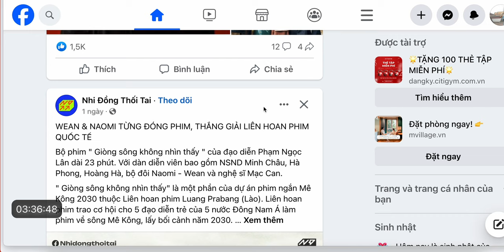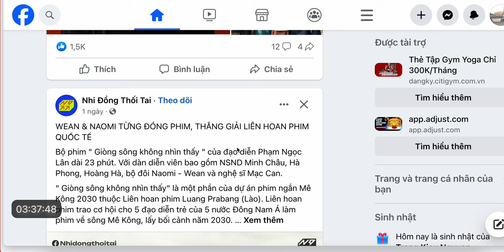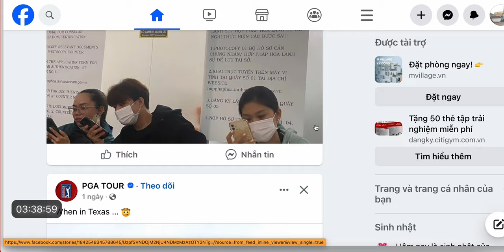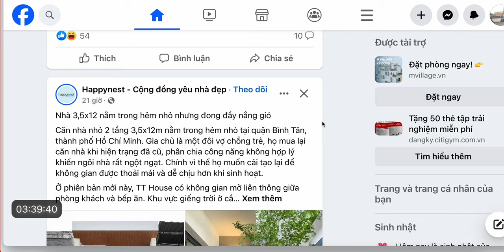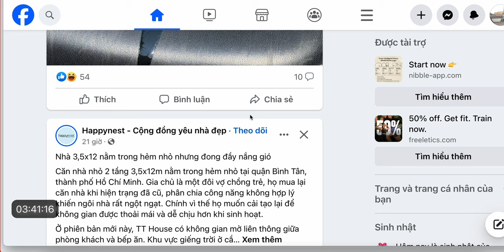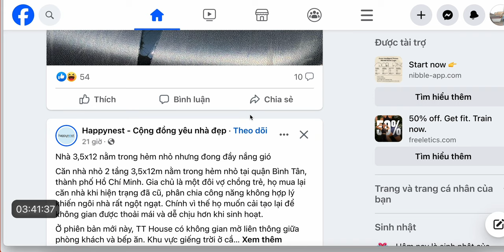Bạn Có Đang Không Thoải Mái Khi Lướt Facebook Không Còn Hiển Thị Nhiều Thông Tin của Bạn bè?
➡️ Donate qua Momo nếu bất kỳ nội dung nào giúp ích cho bạn
➡️ Tìm theo hashtag:
// S U B S C R I BE / T H E O D Õ I
Youtube (cập nhật Video mới hàng tuần)
♥️ Cảm ơn các bạn đã theo dõi video, hãy LIKE nếu thấy hay, BÌNH LUẬN để đóng góp ý kiến cho mỗi video, hãy THEO DÕI kênh nếu muốn cập nhật thêm video mới. Những nội dung được chia sẻ là hoàn toàn miễn phí nên các bạn cứ xem và theo dõi thoải mái. ♥️

🔴 Kênh chưa bật Quảng Cáo, nên các QC nếu thấy là của Google tự động hiển thị.

Kênh chủ đề đa dạng được sắp xếp theo danh sách:
🔜 Học Quảng Cáo Google Miễn Phí: (Đang đợi sản xuất video)
🔜 Học Quảng Cáo TikTok Miễn Phí: (Đang đợi sản xuất video)
🔜 Học Bán Hàng Trên eBay Miễn Phí: (Đang đợi sản xuất video)
🔜 Học Bán Hàng Trên Amazon Miễn Phí: (Đang đợi sản xuất video)
🔜 Học Bán Hàng trên Shopee, Tiki, Lazada Miễn Phí: (Đang đợi sản xuất video)
🔜 Học Dropship Quốc Tế & Việt Nam Miễn Phí: (Đang đợi sản xuất video)
🔜 Học SEO Quốc Tế & Việt Nam Miễn Phí: (Đang đợi sản xuất video)
🔜 Học Kiếm Tiền Từ Youtube, Facebook Watch & TitTok: (Đang đợi sản xuất video)

‼️ Lưu ý: Các bình luận cần rõ ràng, viết có dấu, không gây kích động thù địch, chiến tranh, tôn giáo trái thuần phong mỹ tục sẽ bị cấm xem kênh.